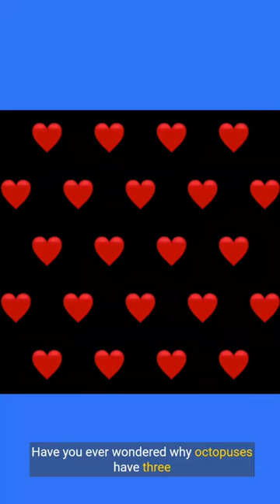This Fantastic Creature Has 3 Hearts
Delve into the depths of the ocean as we unveil the secrets of the octopus with not one, not two, but three hearts!

Join us on an extraordinary journey to uncover the remarkable biology and unparalleled intelligence of these incredible cephalopods.

From their masterful camouflage to their astonishing problem-solving abilities, octopuses continue to astound scientists and enthusiasts alike.

model species
bibliometric analysis
science mapping
biological characteristics
brain plasticity
learning and memory
sensorial system